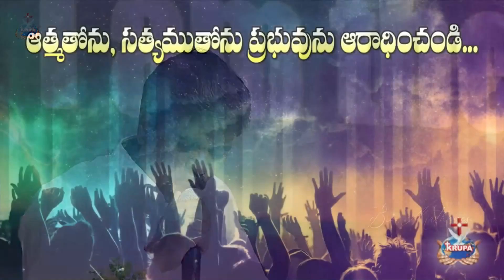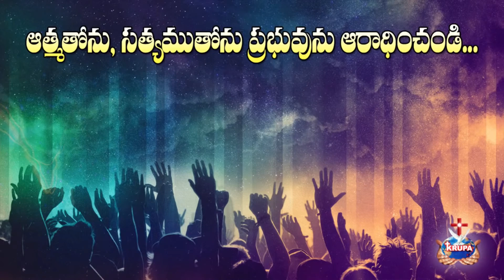సర్వలోకాలనే ఏలుచున్న రాజా...|| Br.Mathews anna WORSHIP SONG || KRUPA MINISTRIES GUNTUR